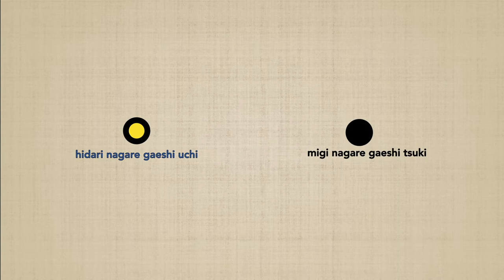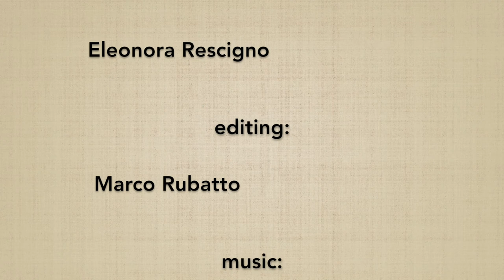Hidari nagare gaeshi uchi CONNECTION - Marco Rubatto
Studio della connessione di HIDARI NAGARE GAESHI UCHI con l'altro altro suburi della serie "NAGARE GAESHI NI HON"; l'esecuzione di ogni esercizio avviene in 2 differenti modalità: mantenendo la direzione principale del proprio corpo, oppure eseguendo ciascuna coppia di suburi a 180º fra loro;
Per approfondire ciascun esercizio di base seguite i link seguenti:

Study of the connection of HIDARI NAGARE GAESHI UCHI with the other other suburi of the series "NAGARE GAESHI NI HON"; the execution of each exercise is done in 2 different ways: maintaining the main direction of  the body, or performing each pair of suburi at 180º between them;